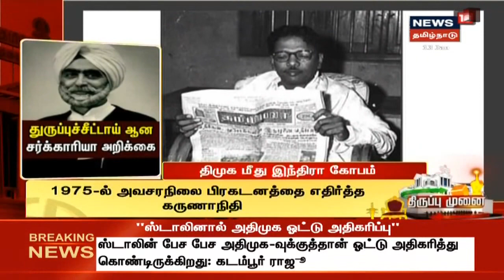இரவு 8 மணி செய்திகள் | Today's 8 PM Top Bullet-In News | News18 Tamilnadu | Wed 13 Jan 2021